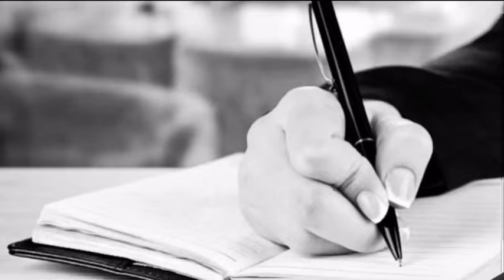La Primera Santa Mexicana es de Los Altos de Jalisco: Santa María de Jesús Sacramentado Venegas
⭕️¿Sabías que la primera Santa Mexicana es de Los Altos de Jalisco? 😱

✍️ El 30 de julio celebramos a Santa María de Jesús Sacramentado Venegas, nacida en Zapotlanejo, Puerta de Oro a Los Altos de Jalisco, y una de las parroquias más antiguas de la Arquidiócesis de Guadalajara.